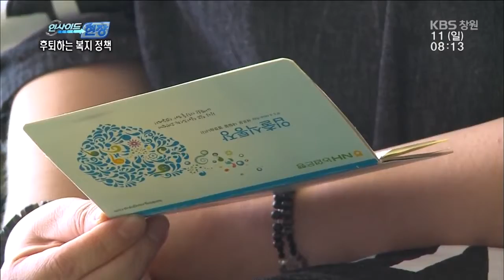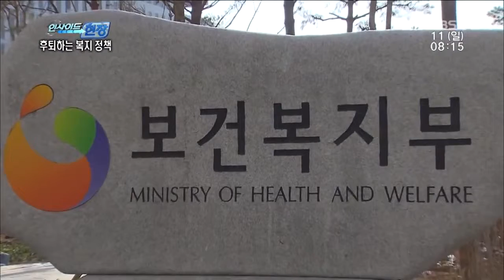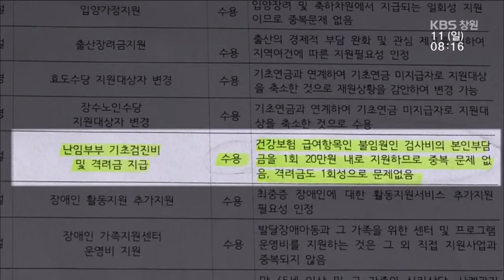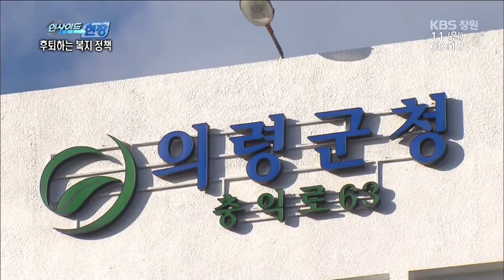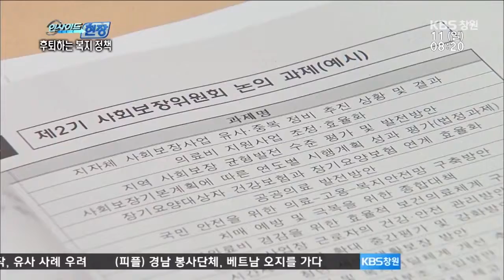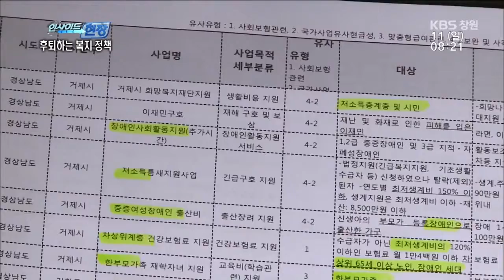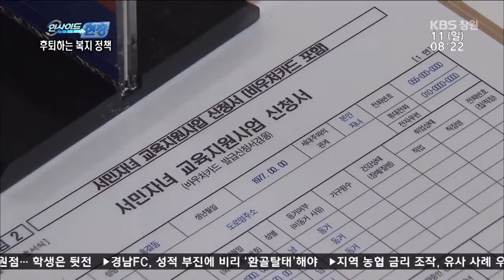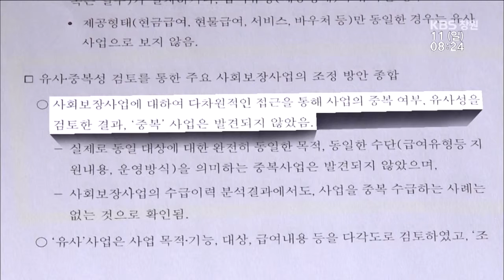[뉴스 인사이드-현장] 후퇴하는 복지정책(2015.10.11.일)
[현장] 후퇴하는 복지정책

정부가 지자체의 사회보장사업 가운데
중앙부처 사업과 유사하거나 중복되는
사업을 정비한다는 방침을 세우면서
소외계층을 위한 복지정책 후퇴 우려.

보건복지부는 지난 6월 전국 지자체에
`협의 요청서' 제출 공문을 보내고도
국무총리실 산하 사회보장위에서
의결이 떨어지자마자 두 달만에
졸속으로 협의대상 사업 선정.

정부의 정비 대상 복지사업은 1,496개,
약 1조원에 이르는 규모로
혜택을 받아온 대상자만 645만 명.
경상남도는 장수수당과 보육시설 인건비,
조손가정 지원 등 162개 사업,
천 50억여 원, 30만 명이 해당.

이 가운데는 지난해 사회보자위원회가
수용 결정을 내린 진주시의
`난임 부부 기초검진비 지원'도 포함.
반대로, 사보위가 통폐합을 권고한
경상남도의 서민자녀 교육지원 사업은
통폐합 대상에서 빠져 있어.

이 때문에 대상 선정의 일관성부터
사업폐지 권고에 대한 법적근거 불문명,
소급적용도 논란이 되고 있지만
정작 수혜자들은 앞으로 지원을
못받을 수 있다는 사실조차 모르고 있어.

난임 부부 기초검진비와 장수 수당,
보육시설 인건비 등
정비 대상 사업의 수혜자들을 만나
사업의 필요성과 대안 등을 짚어봄.